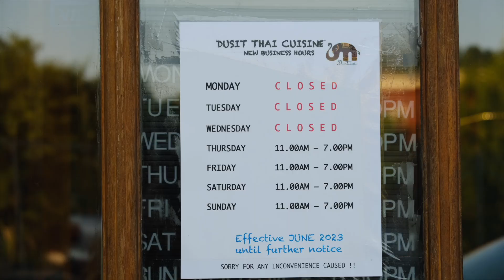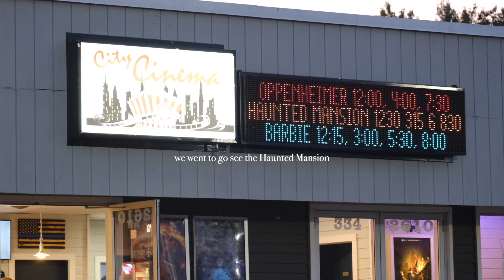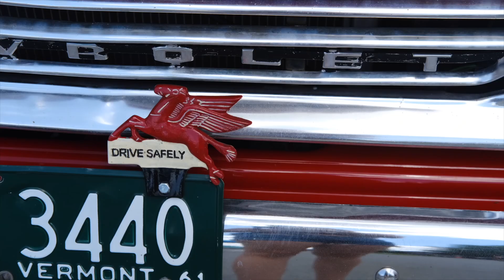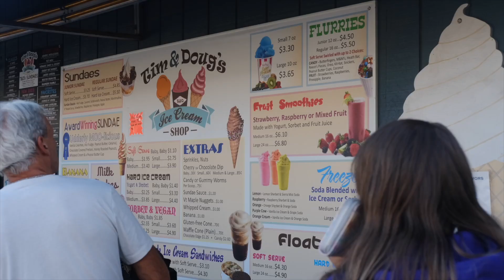Vermont Made Us ALMOST Quit Bus Life | New England Road Trip (ep.5)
In the last year we have seen some really incredible places. We have traveled from Asheville, NC to the deserts of Arizona, beaches of Texas, and even stayed two blocks from New Orleans busiest strip, Bourbon street. So far, nothing in all our journeys has felt quite as close to the heart as Vermont . We visited so many urban and rural areas of Vermont, and came across wonderful people, amazing eats, and stunning views. That's the whole reason we got on the road.

As we traveled through Vermont we found a cute town called Newport, nestled right next its border of Canada. We never imagined staying in one place as long as we did. We felt right at home while we visited a car show, farmers markets, ate at many locally owned restaurants, and even bought e-bikes to get back and forth from the RV park to town.

We took our e-bikes into Canada for a full day trip til our butts got sore!

Make sure to hop on the bus, we are doing 25 days of Vlogmas!

Much love,
Jalen & Daniella

*PRODUCTS WE LOVE (paid link)*